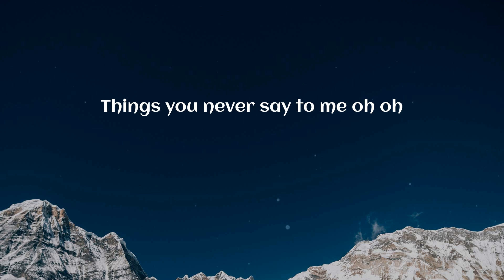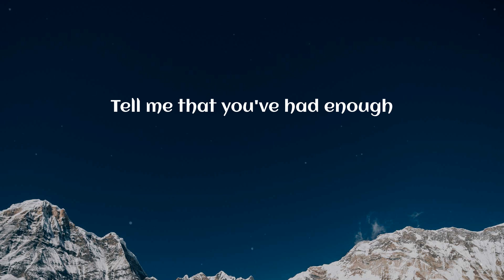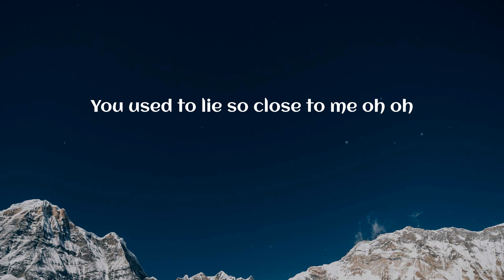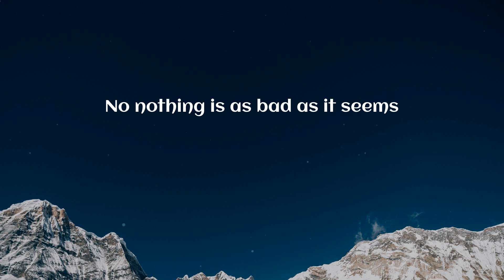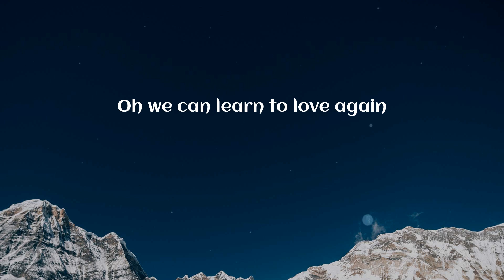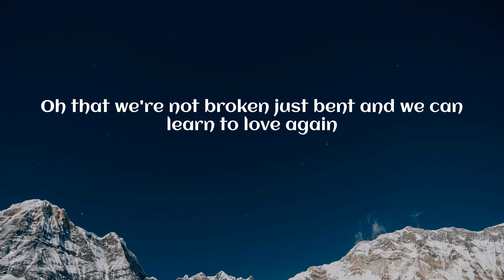P!nk - Just Give Me a Reason (Lyrics)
Just Give Me a Reason (Lyrics) - P!nk